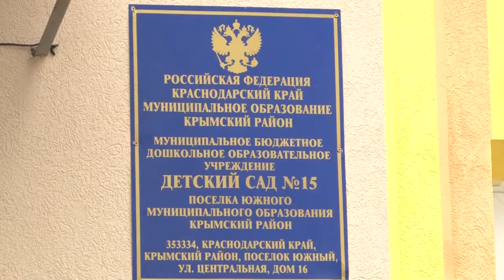В поселке Южном открыли новый детский сад